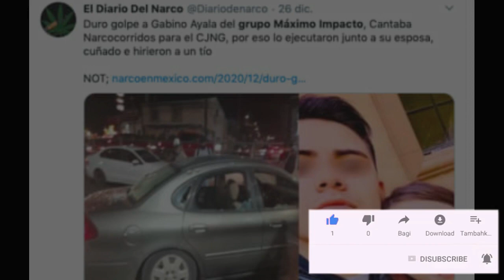🔴¡ TODOS ATENTOS Hace Unos Días ! Mhoni Vidente Acierta De Nuevo Con Lamentable PREDICCION